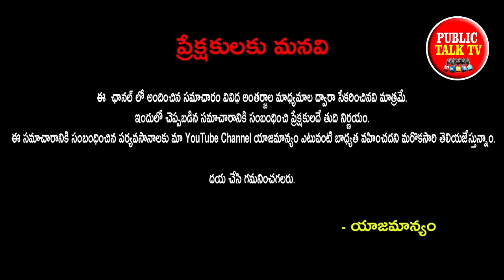భర్త బీరు తాగనివ్వలేదని విడాకులు కోరిన భార్య ! | Public Talk TV